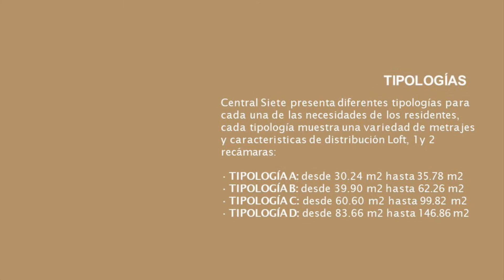Presentado un nuevo video de preventa en Nuevo Polanco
Es un Desarrollo Residencial con espacios impecablemente realizados.
Consta de 1 Torre con 21 niveles de departamentos, dos pisos de area comercial y 1 piso completo de Amenidades de primer nivel, destino perfecto de Nuevo Polanco.

Contarás con skylounge, gimnasio equipado, work room, área lúdica, fire pit, área de proyección, área de meditación, alberca, asoleadero.

- Tipologia A desde 30.24 m2 hasta 35.78
- Tipologia B desde 40 m2 hasta 62.26
- Tipologia C desde 60 m2 hasta 100
- Tipologia D desde 84 m2 hasta 147
Algunos con Terraza

Tres fachadas: Andromaco, FFCC y Neuchatel

Depto 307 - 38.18 m2 HABITABLES
6.95 M2 de BALCÓN
tipologia B
1 recámara, 1 baño,
3,277,684.00 (Vista a calle Neuchatel).

PRECIO DE ESTACIONAMIENTOS

SOTANO 1 - chico 250,000 - grande 300,000 - Motos: 100,000
SOTANO 2 - chico 225,000 - grande 250,000 - Motos: 100,000
SOTANO 3 - chico 200,000 - grande 225,000

Tenemos Show Room de las 4 Tipologias contactame whats 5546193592

Si Piensas en Vender, Rentar o Comprar una Propiedad nosotros te apoyamos CONTACTANOS! 🇲🇽

Si está en Tu Mente tramitar un Crédito Hipotecario, Te ayudamos a elegir el mejor SIN COSTO, nosotros nos encargamos de todo el Trámite...

Si vas a rentar tu Inmueble y no sabes cómo asegurar tu patrimonio contáctanos nosotros te ayudamos para garantizar que tu inmueble este seguro